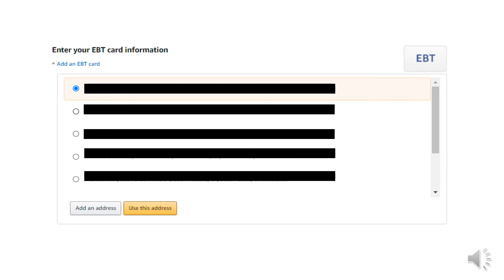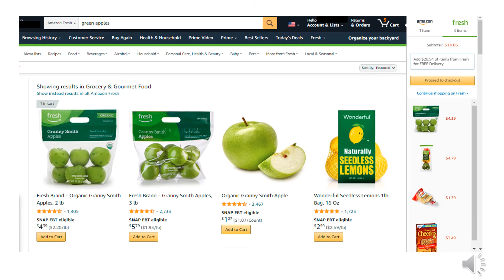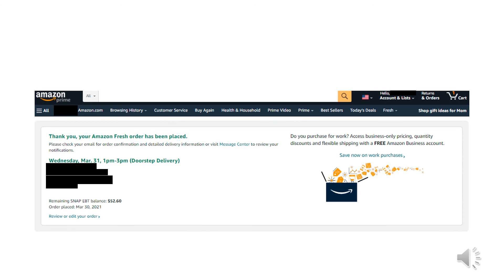Cómo comprar comestibles en Amazon Fresh con EBT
Aprenda a comprar comestibles en Amazon Fresh con su tarjeta EBT a través de este tutorial paso a paso.

Este video fue creado por el Health Education Council. La misión del Health Education Council es cultivar la salud y el bienestar en comunidades desatendidas aprovechando el poder de la colaboración. Financiado por Kaiser Permanente y Health Net. Para más información, visite o envíenos un mensaje de texto al 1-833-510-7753.